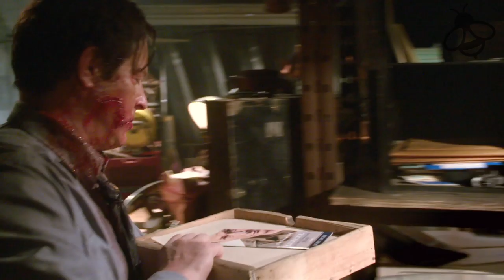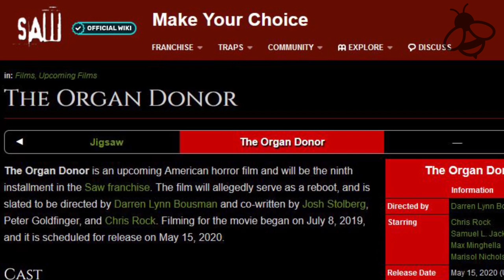SPIRAL FROM THE BOOK OF SAW (2020) Saw 9 Movie Preview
A Preview for the upcoming new Saw Movie aka. Spiral and formerly known as The Organ Donor starring Samuel L. Jackson and Chris Rock